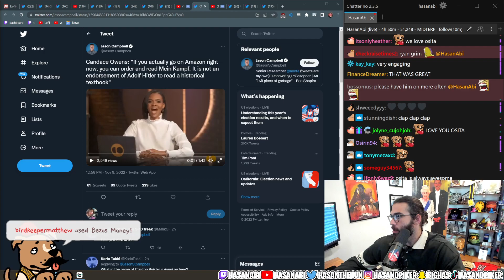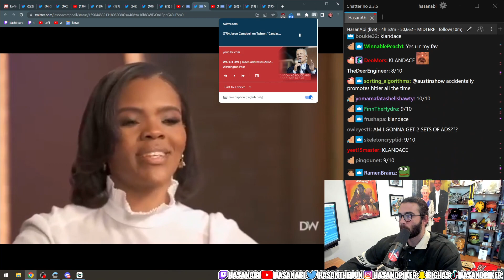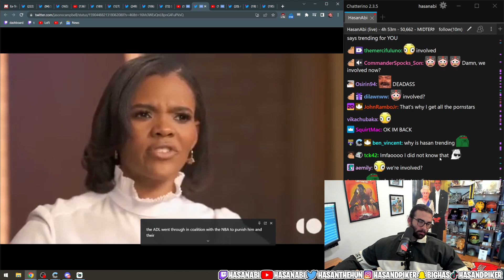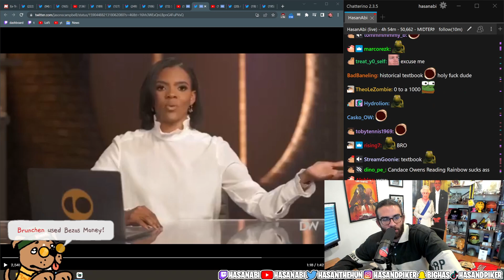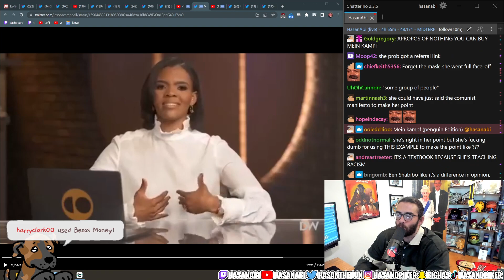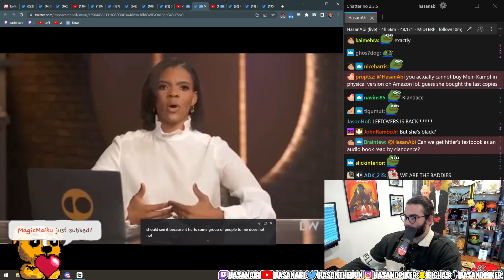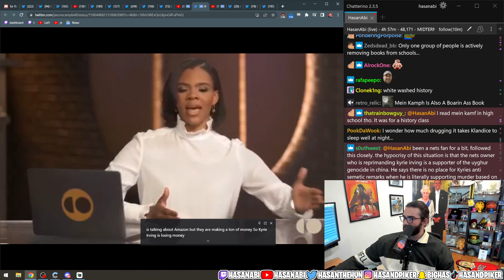Candice Owens defends Hitler? | HasanAbi